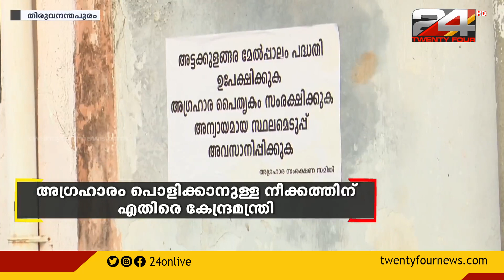അഗ്രഹാരം പൊളിക്കാനുള്ള നീക്കത്തിന് എതിരെ കേന്ദ്രമന്ത്രി